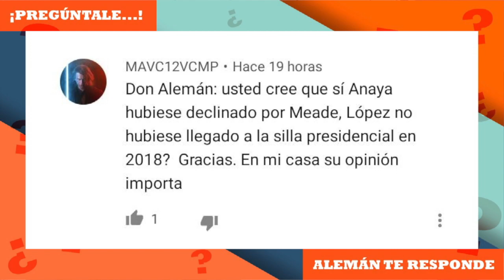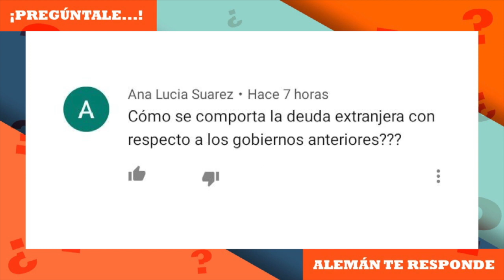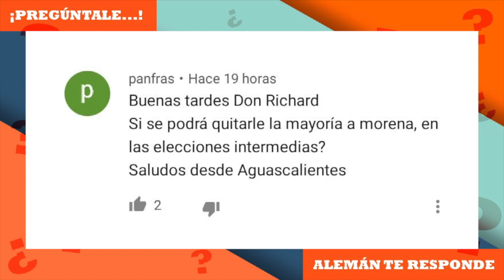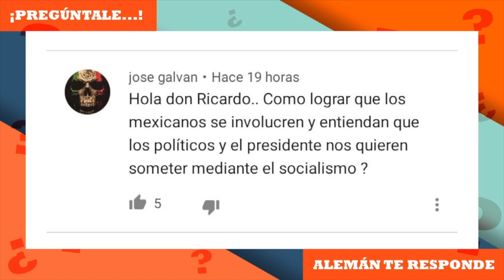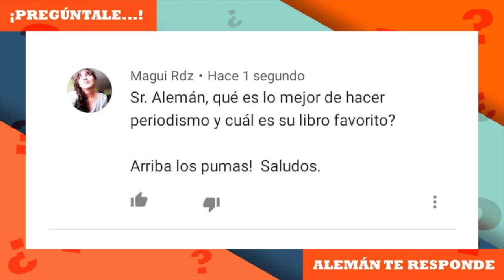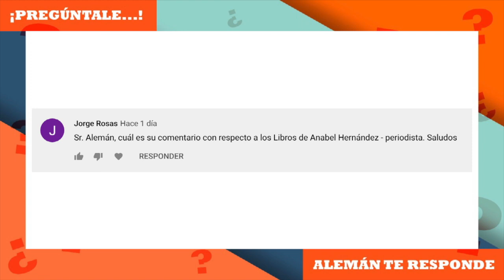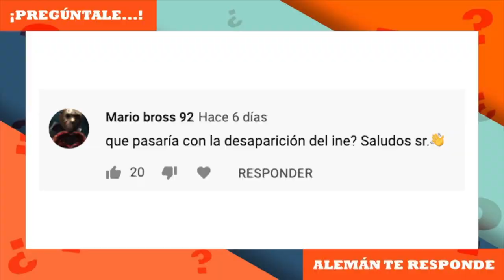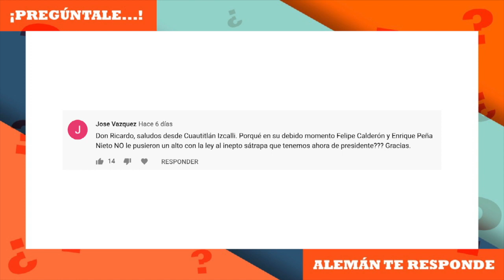Pregúntale | Ricardo Alemán te responde (7 DIC)